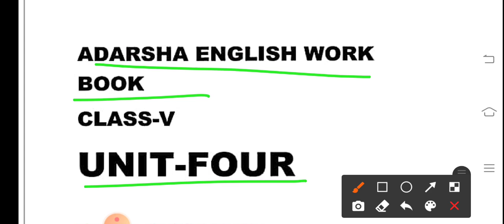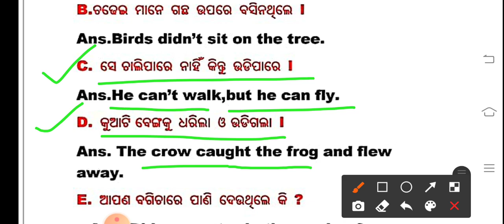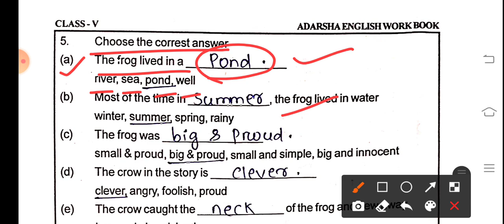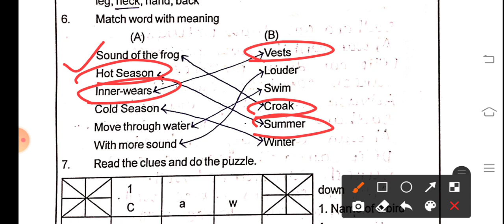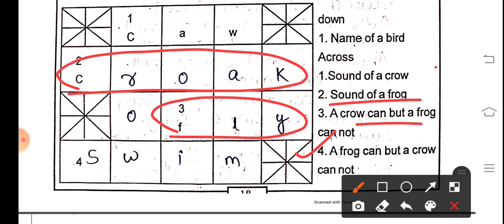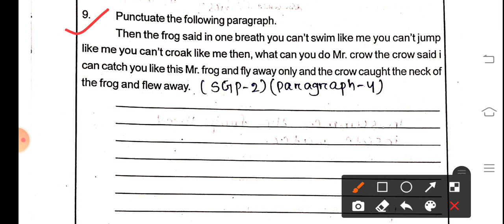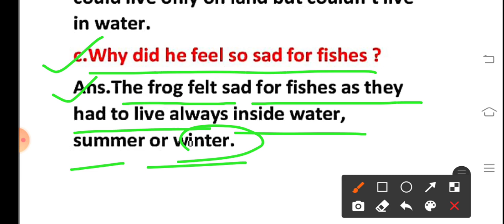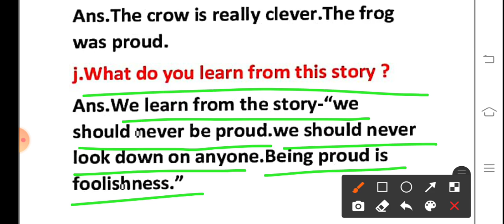Adarsha English Work Book l UNIT-FOUR l Class-5